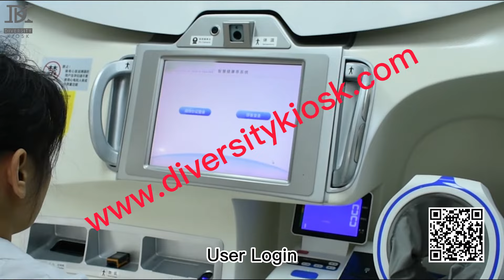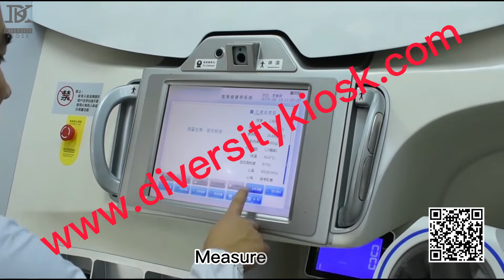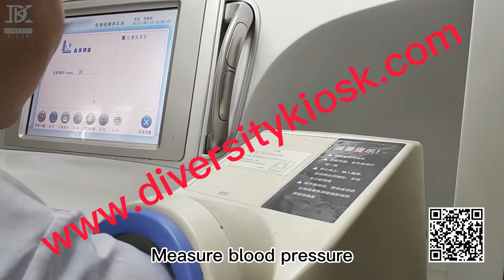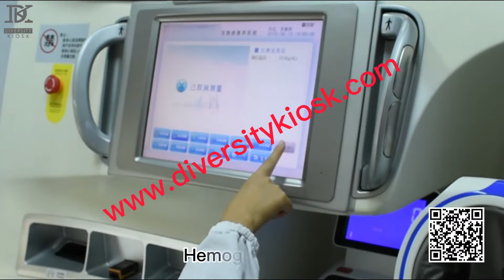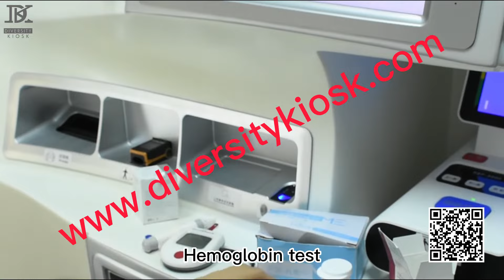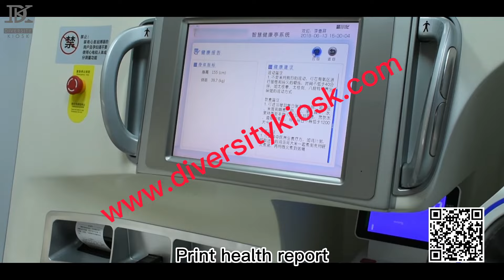Telehealth Kiosk (Model:Bravo)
Software included with following features:
Body examination like:BMI,temperature,ECG,Blood pressure,.

Optional features:
1.IVD test:Blood Glucose;Hemoglobin;WBC;Blood Lipid ;Urine
2.Payment by cash and bank card
3.Connect to tele-consultant system
4.Backend server to manage all kiosks
5.Other customization like:connecting with telemedicine system